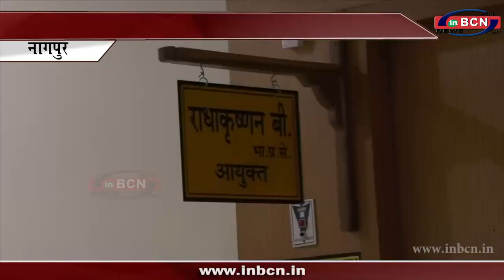मनपा के नये आयुक्त ने संभाला पदभार...INBCN News